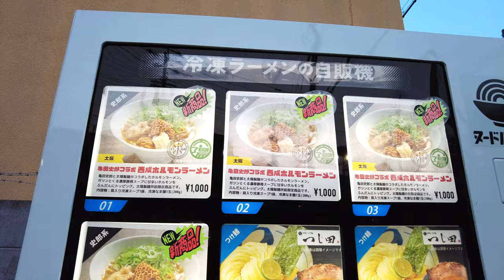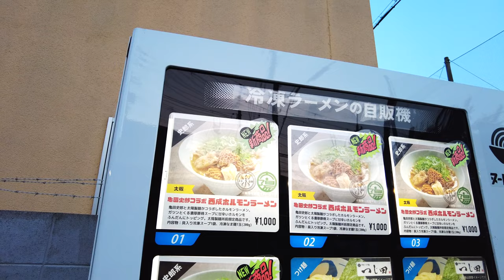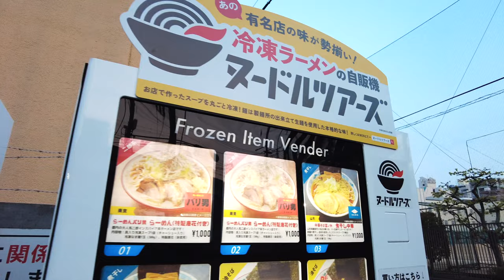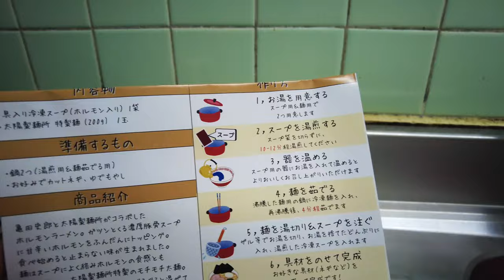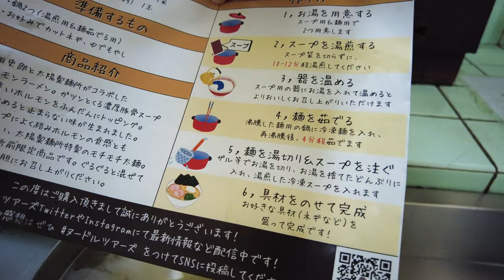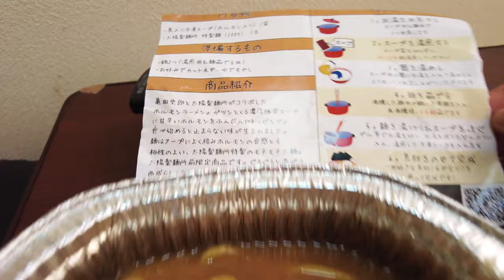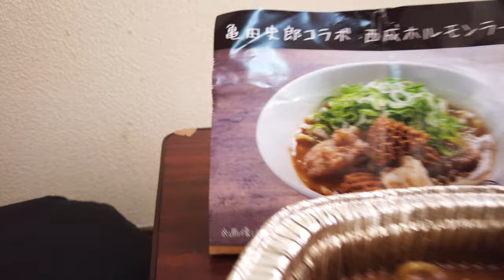西成ホルモンラーメン ！《 冷凍ラーメン自販機》【地域限定販売／岡山では販売してません】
大阪市浪速区戎本町2-4-6

再生リスト